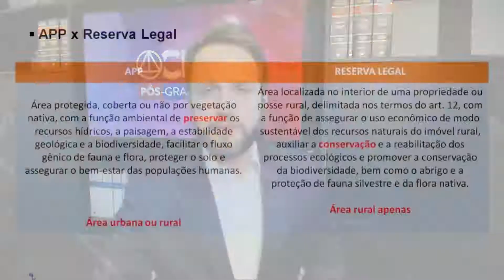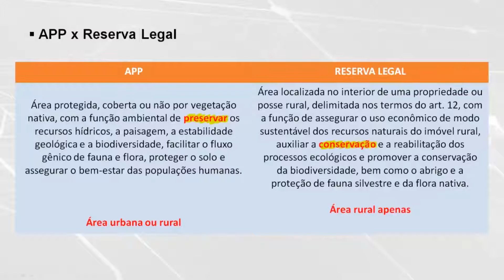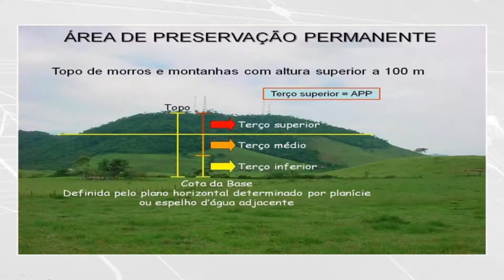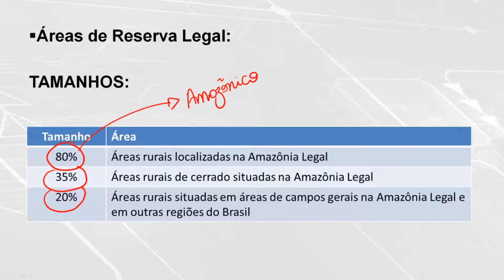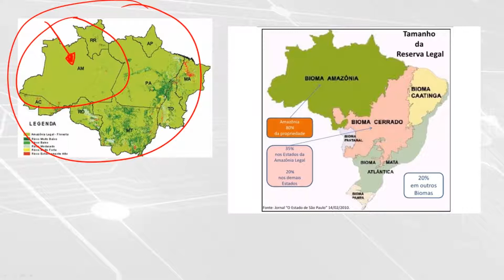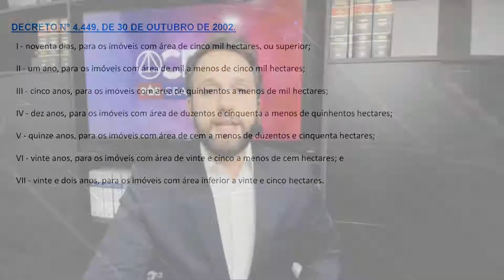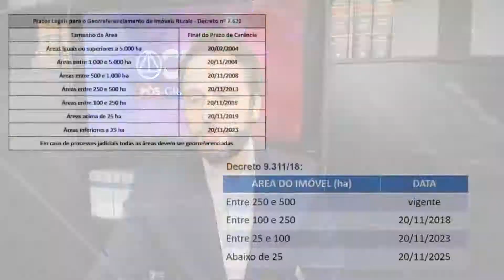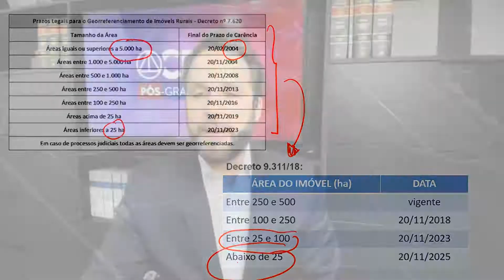Proteção das Florestas no Brasil e o Bioma Amazônico | Semana Multidisciplinar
Tem mais Semana Multidisciplinar chegando! Preparamos transmissões imperdíveis, com um time especialista nas áreas de: Direito da Família e Sucessões e Direito e Prática Ambiental.

Participe das discussões ao vivo para todo Brasil, a partir das 19h nos dias 05 e 06 de setembro. 😎